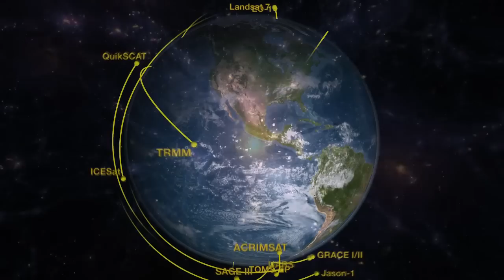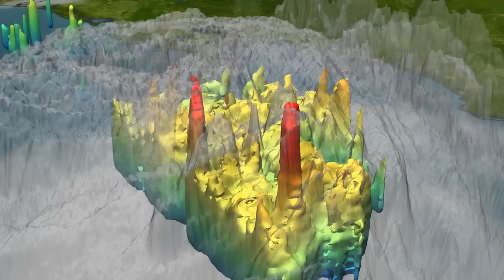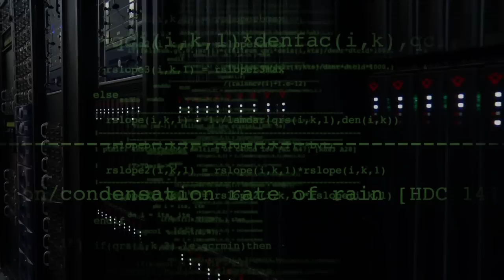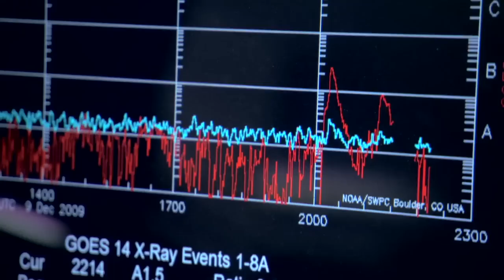NASA | Supercomputing the Climate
Goddard Space Flight Center is the home of a state-of-the-art supercomputing facility called the NASA Center for Climate Simulation (NCCS) that is capable of running highly complex models to help scientists better understand Earth's climate. This short video introduces the NCCS and takes you behind-the-scenes into the fascinating field of climate modeling. Using supercomputers to process data from satellite observations, these models are used to predict weather and give a picture of how the Earth's systems and climate are changing.